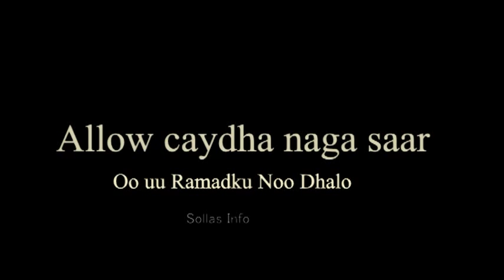Hees Duco Soomaali ah "Nimco Jaamac"